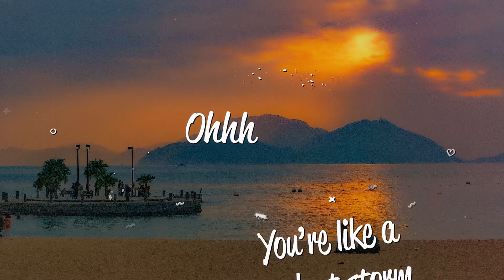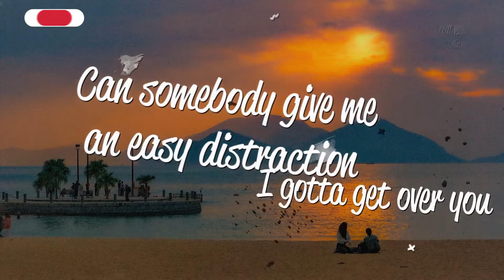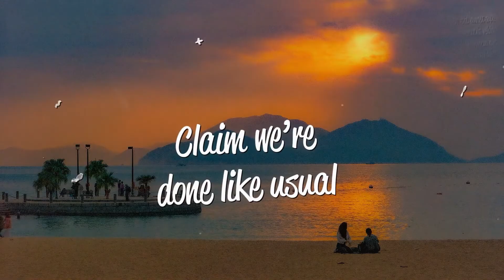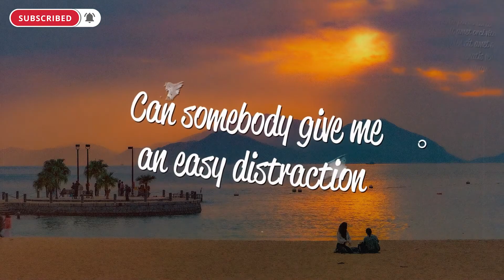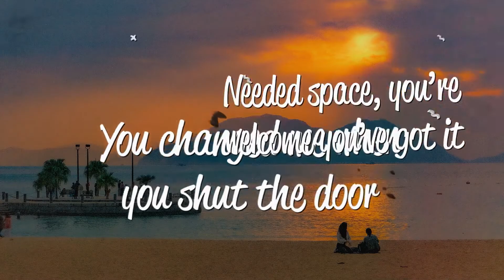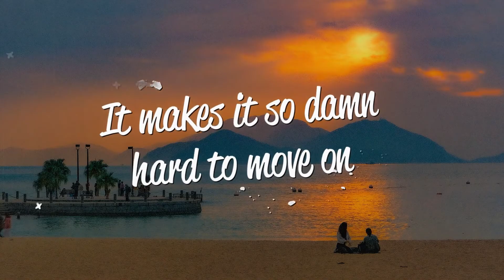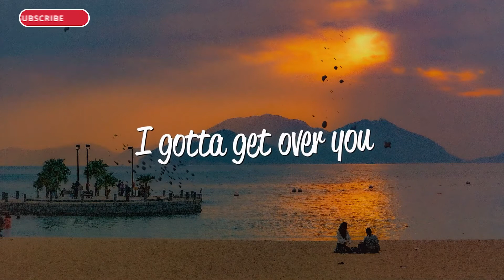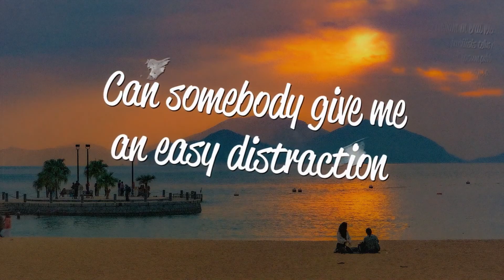[1 HOUR 🕐 ] Jorm, Ludvigsson, Aili - Easy Distraction (Lyrics)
Jorm, Ludvigsson, Aili - Easy Distraction (Lyrics)